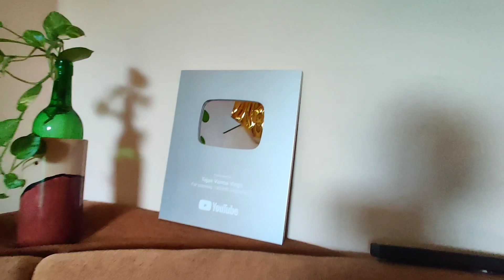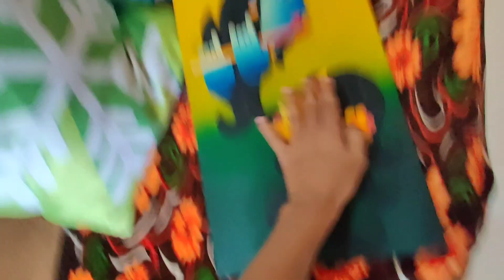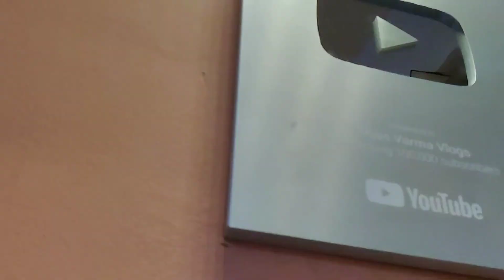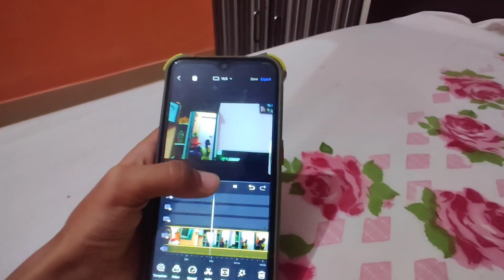Play Button apni Jga Par lagya 👍🤩 • With yellow Light 🔥 • TehasVarmaVlogs • Subscribe To My Channel🤩